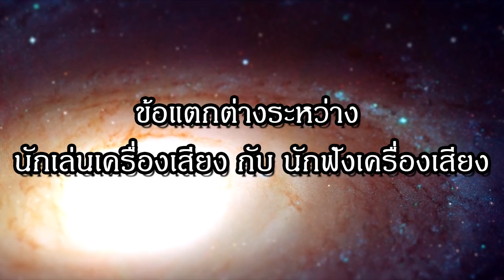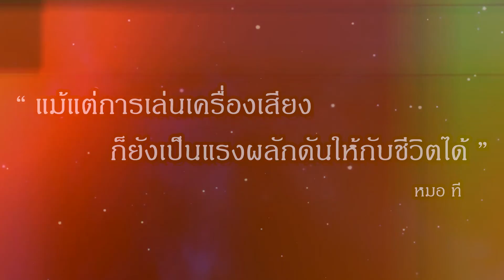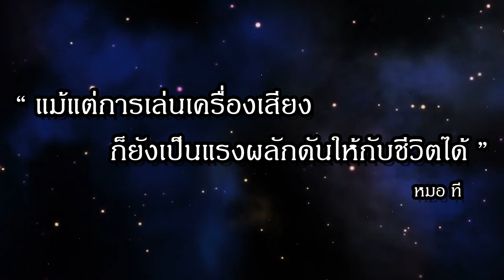***นักเล่น กับนักฟังเครื่องเสียง ต่างอย่างไร?***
ฟังแบบไพเราะ กับฟังแบบสมจริงที่สุด
วันนี้! AUDIONICE ได้รับเกียรติจากคุณหมอ TEE
มาแลกเปลี่ยนมุมมอง กับรายการ "มิติเสียง" ขอบพระคุณ
คุณหมอ มา ณ โอกาสนี้ ด้วยครับ.